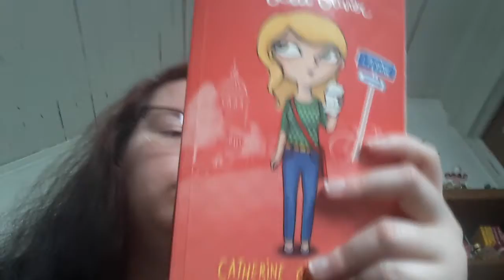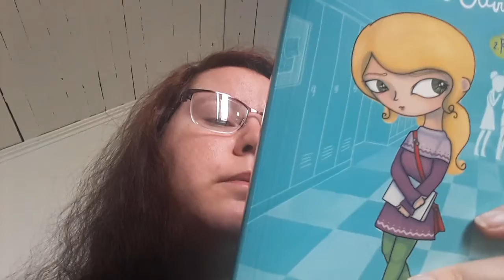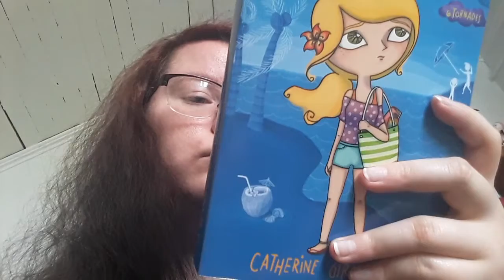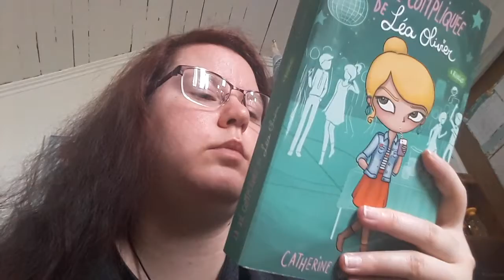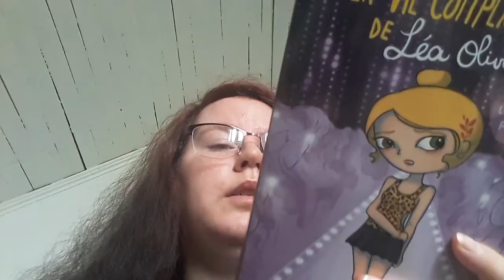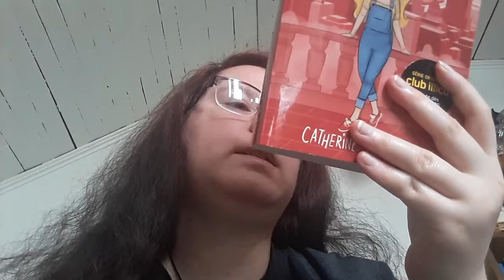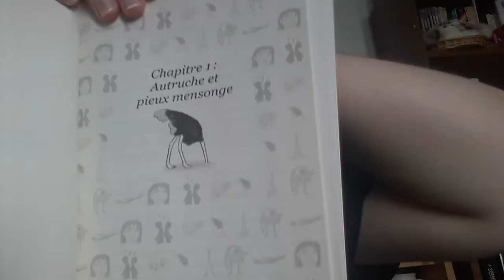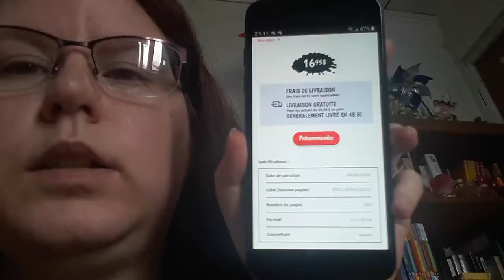Roman Spécial: Les 12 Tomes de Léa Olivier!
C'est pas une surprise ni du nouveau, je vous parle de la collection de La vie compliquée de Léa Olivier.